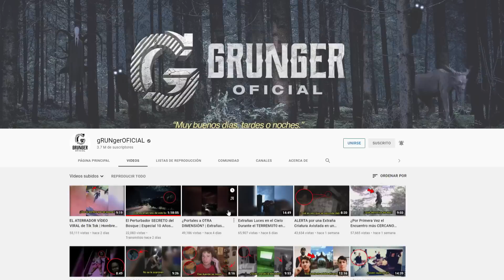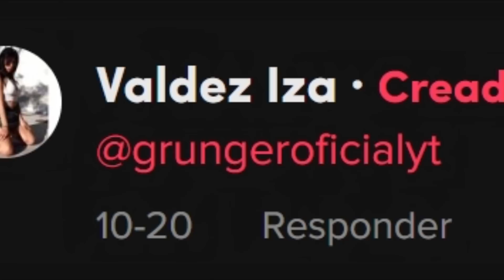EL Impactante VIDEO de un OVNI REAL que está PERTURBANDO a TODOS en TikTok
Hace un par de semanas, una usuaria de TikTok me compartió un escalofriante metraje que ha estado perturbando a todos en la plataforma, donde se muestra un aparente ovni flotando por los cielos de una localidad en México. A continuación, analizaremos este caso desde una postura neutral, para que formes tus propias conclusiones.